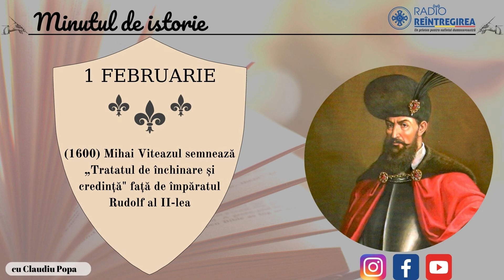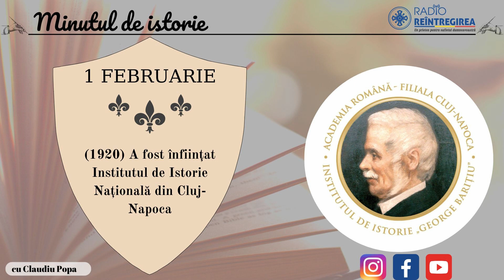Minutul de istorie - 1 februarie